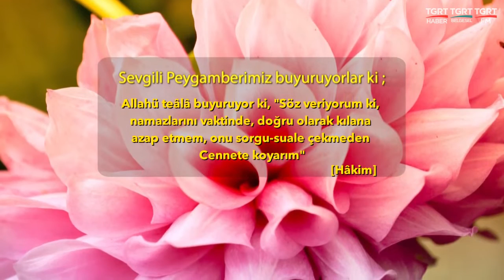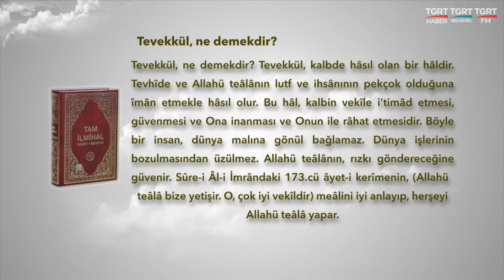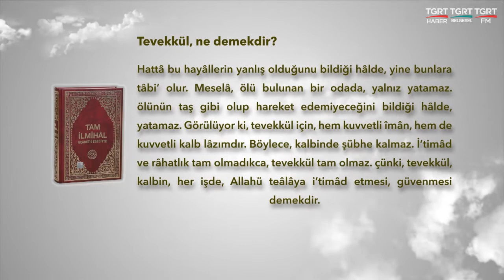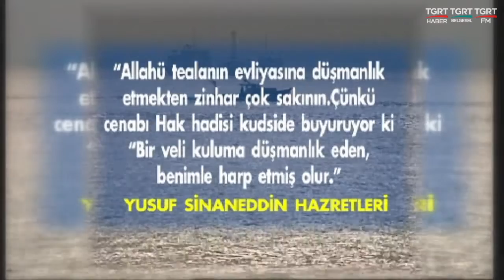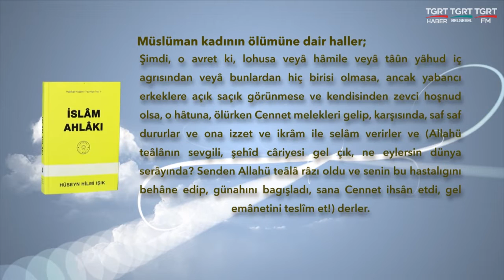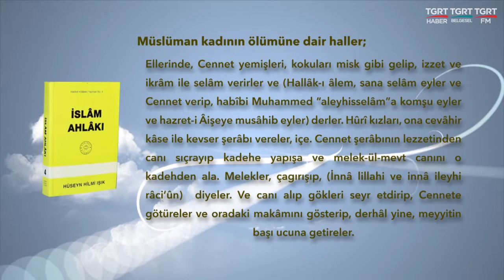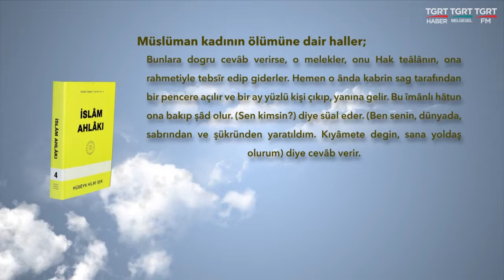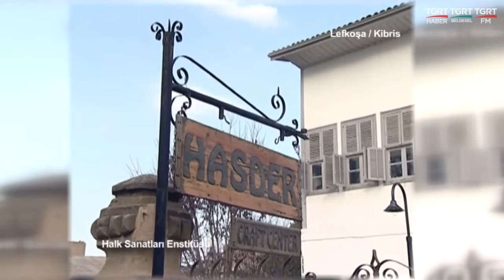HUZURA DOGRU 10122019